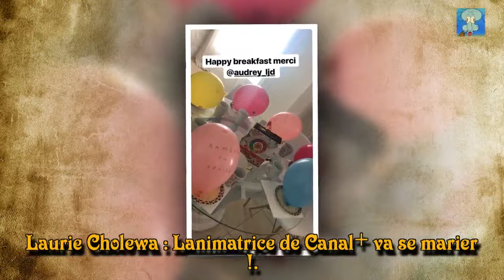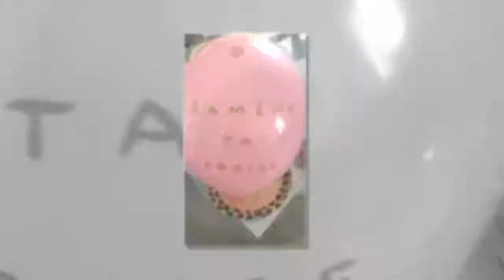Laurie Cholewa : L'animatrice de Canal+ va se marier !